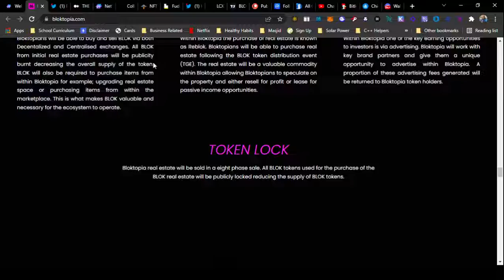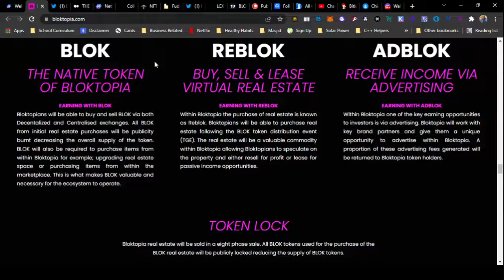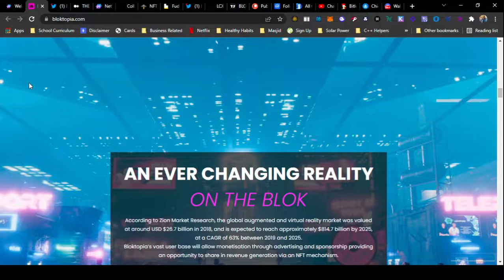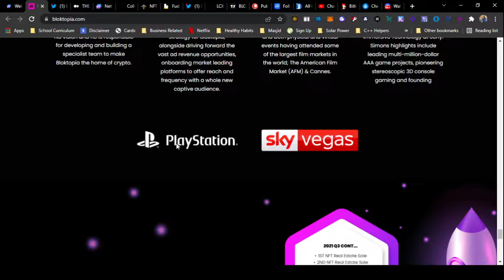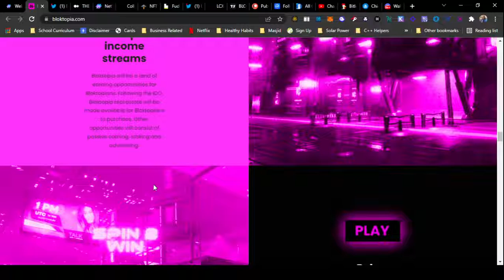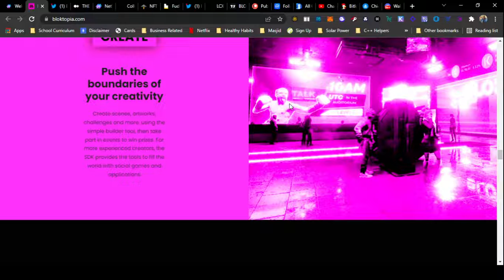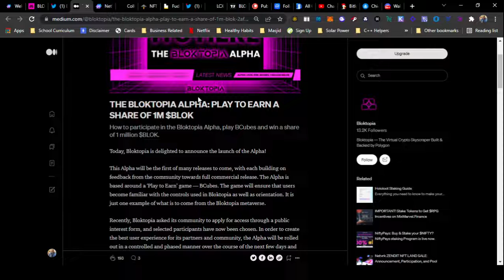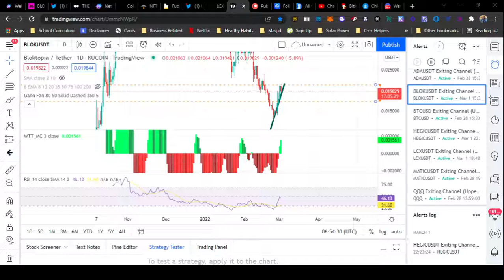Bloktopia: Coin shows potential - Blackrue Investing